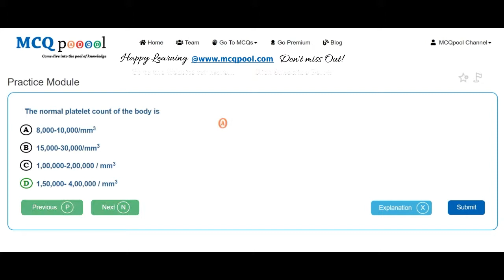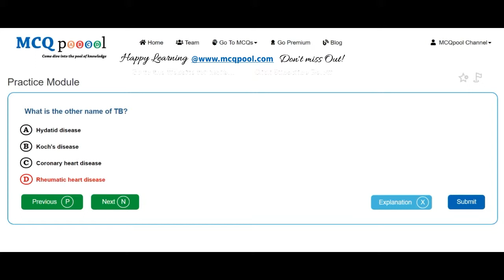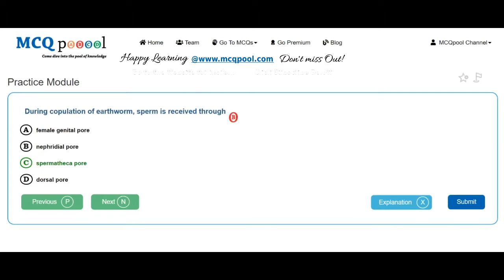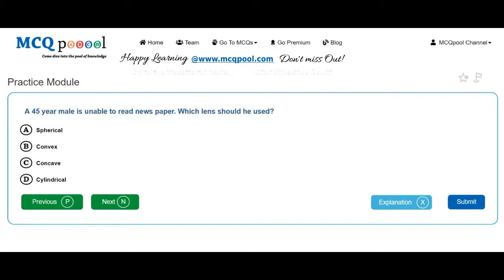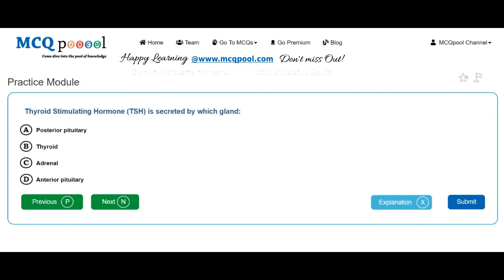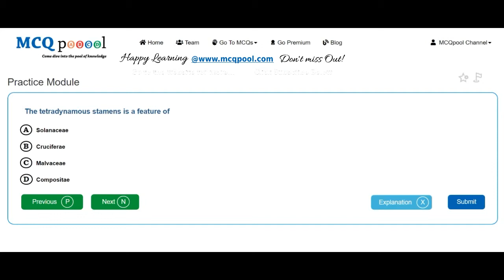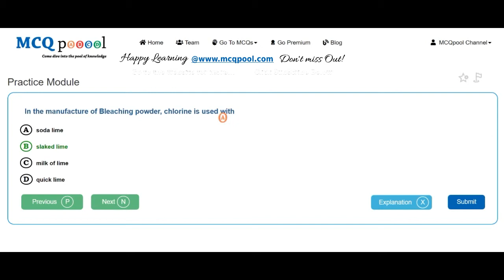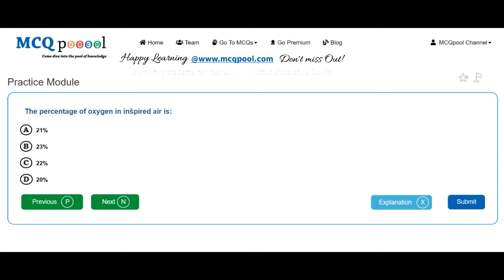Quiz/MCQs on IOM- 2001 UG MBBS Entrance Preparation Series -MCQ Quick Revision Series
For more details on how to do so, please visit:
Multiple Choice Questions MCQs on IOM- 2001 UG MBBS Entrance Preparation Series for A levels/+2/Plus 2/High School/Intermediate levels/ PreMed Entrance